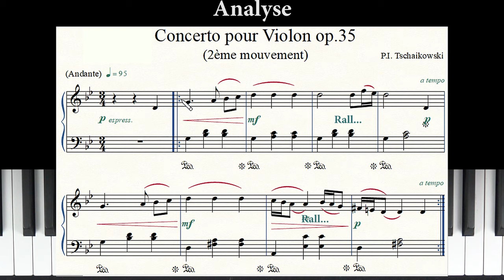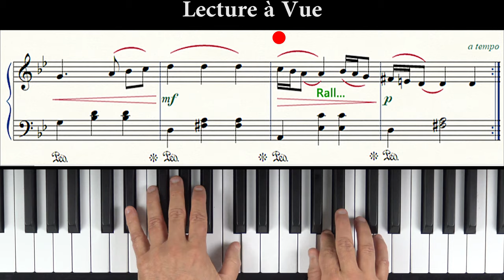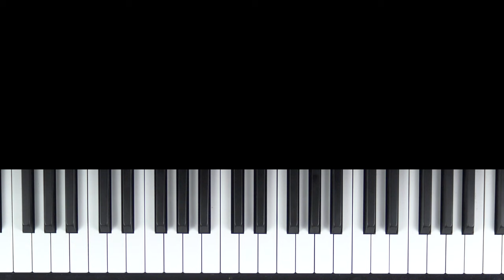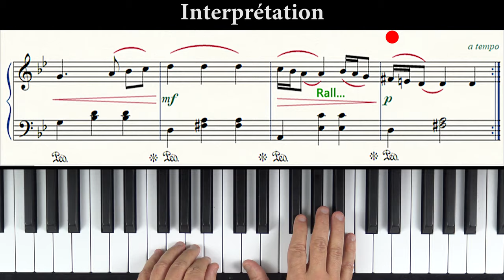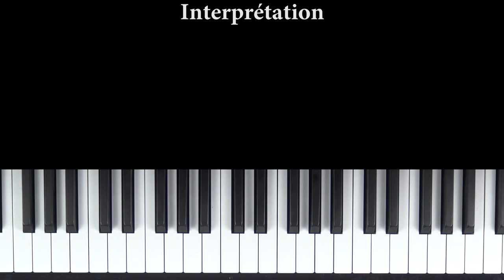Comment déchiffrer et lire facilement une partition musicale de piano débutant, en lecture à vue.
Ce tutoriel va vous montrer comment lire facilement une partition de piano en lecture à vue en 3 étapes : l`analyse, la lecture à vue, et l`interprétation d`une partition de musique.

Débutant en lecture de partitions ? cela n'aura plus de secrets pour toi, avec cette formation
"Lecture de notes" (Vidéo 1h10 - 21 leçons et exercices pratiques progressifs) :

(Des nouvelles vidéos chaque semaine !)

Merci de nous laisser un commentaire, de nous soutenir par un Like, un Partage..

Bon Travail !
Yves